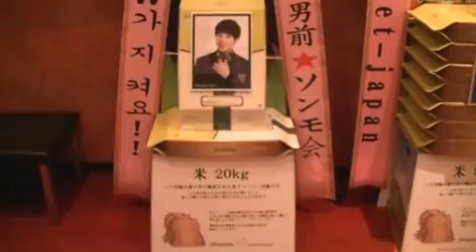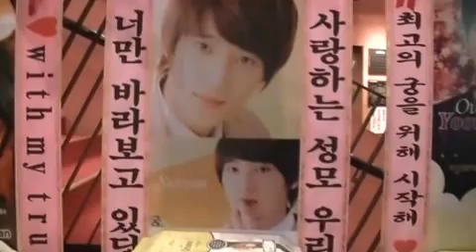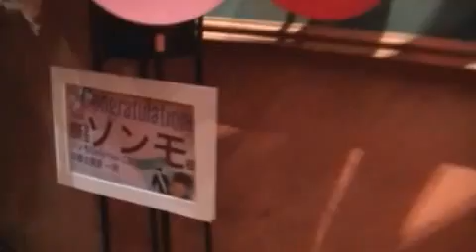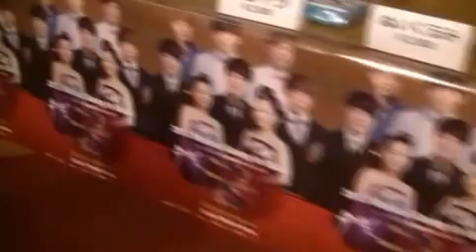뮤지컬 '궁' 일본 공연 초신성 윤성모 응원 쌀드리미화환 - 쌀화환 드리미 Dreame for SungMo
그룹 초신성 성모의 팬들이 뮤지컬 '궁' 일본 오사카 공연에 윤성모 응원 드리미 쌀화환을 보내 성모에 대한 쌀화환 응원을 이어갔다. 윤성모 응원 드리미 쌀화환은 지난 7월 5일 일본 오사카 시어터 BRAVA에 배달돼 공연이 끝날때 까지 성모를 응원했다. 인기 남성그룹 초신성 멤버 성모는 3년 연속으로 창작 뮤지컬 '궁'의 주인공으로 낙점됐다. 뮤지컬 '궁'은 왈가닥 여고생 신채경이 국민의 사랑을 한몸에 받는 황태자 이신과 정략결혼을 하게 되고 궁에 들어가면서 벌어지는 이야기를 그린 작품. 지난 2010년 초연 이래 초신성 성모를 비롯해 동방신기 유노윤호, SS501 규종, 슈퍼주니어 강인 등 한류 열풍의 주역들이 남자 주인공 역할을 도맡아 화제가 됐다.

성모는 지난 2011년과 2012년에 이어 올해도 극중 주인공 '이신' 역을 맡아 무대에 선다. 성모가 맡은 '이신'은 지성과 외모를 갖춘 황태자로 벌써 세 번째 역할인 만큼 안정적인 연기를 보여줄 것으로 기대된다. 뮤지컬 '궁'은 지난 2010년 서울에서 첫 공연을 올린 이래, 성모를 비롯해 동방신기 유노윤호, SS501 규종, 슈퍼주니어 강인 등이 캐스팅 돼 화제를 모았었다. 오는 7월 5일부터 21일까지 일본 오사카 시어터 BRAVA!에서 열리는 뮤지컬 '궁'에는 성모와 함께 유키스 멤버 의훈, 기섭, FT아일랜드 민환이 주인공으로 캐스팅됐다. 성모는 지난 2일  일본 후쿠오카를 시작으로 나고야, 고베, 요코하마 순으로 진행되는 '초신성 라이브투어 다키시메타이' 공연 투어 중이다.

뮤지컬 '궁' 일본 공연 초신성 윤성모 응원 쌀드리미화환 진행 - 쌀화환 드리미 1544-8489